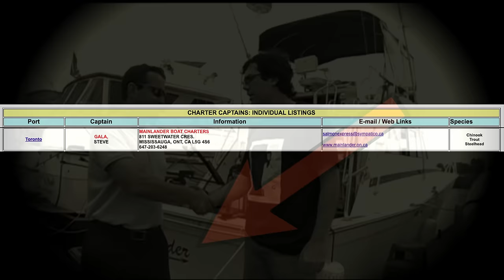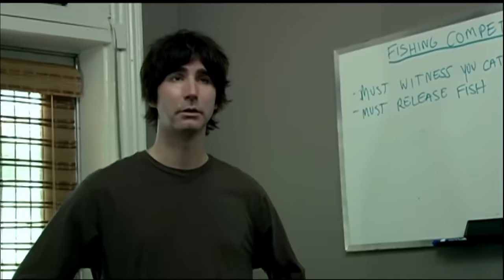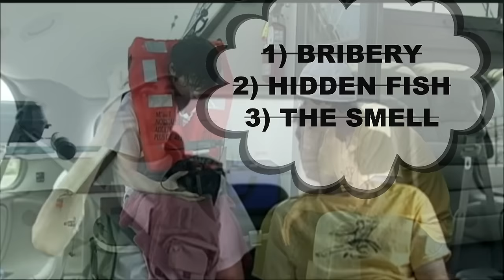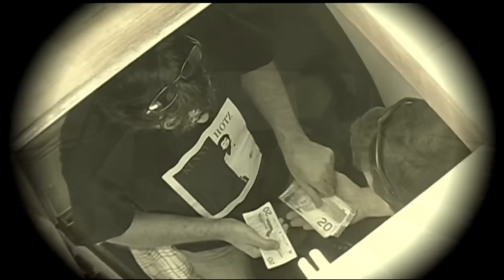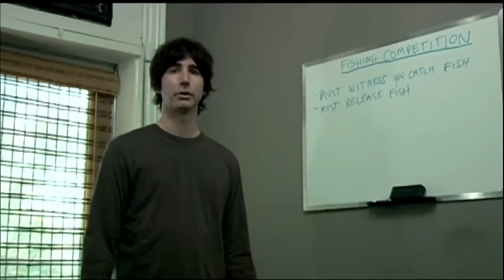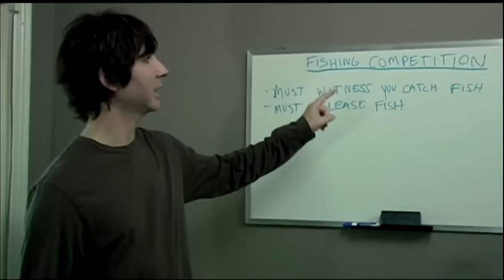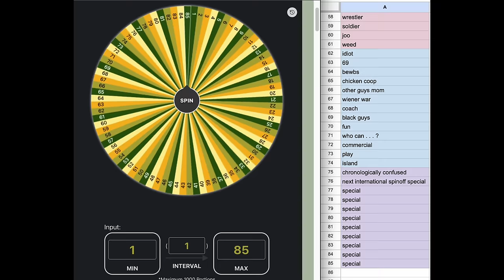Bigger Fish Analysis (8/87)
Kenny vs Spenny

Timestamps:
0:00 Intro
1:24 Episode Breakdown
5:08 Life Jacket Conspiracy
8:53 Video Tape Conspiracy
15:18 One Day Shoot Conspiracy
19:05 Paying Homage
21:41 Citizen KvS
26:20 Conclusion